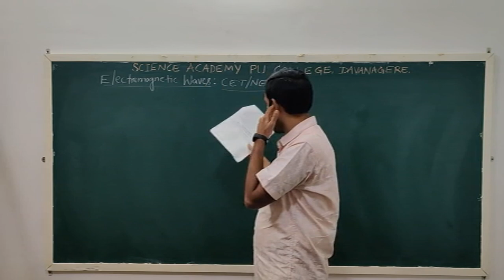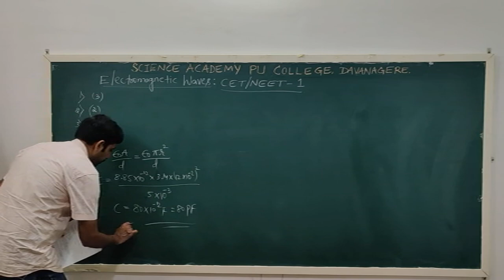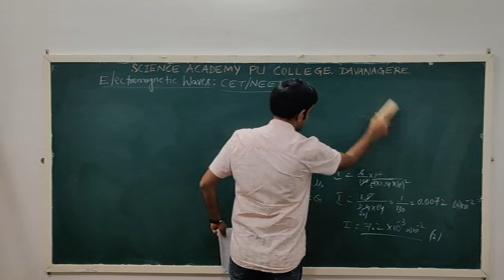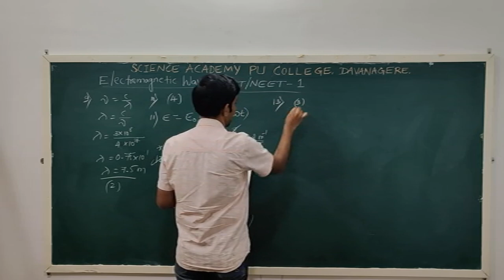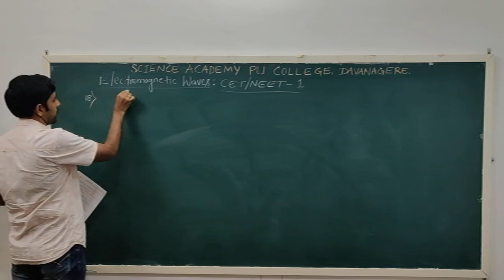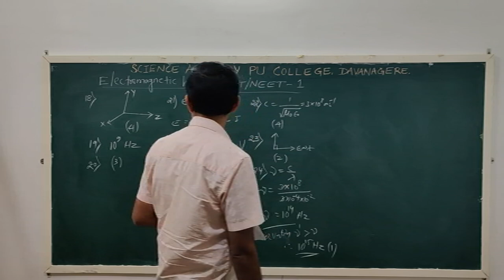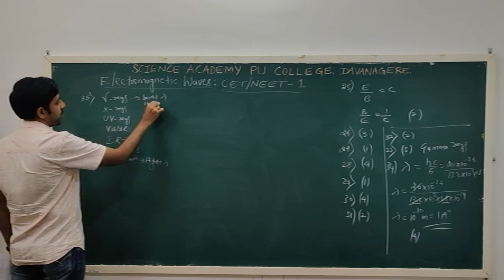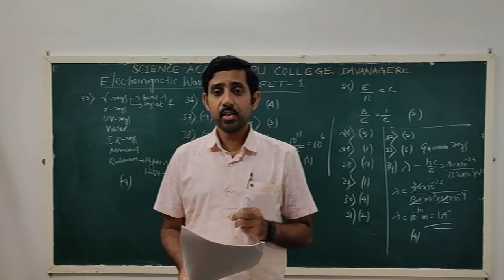II PU Physics: Electromagnetic waves CET NEET class